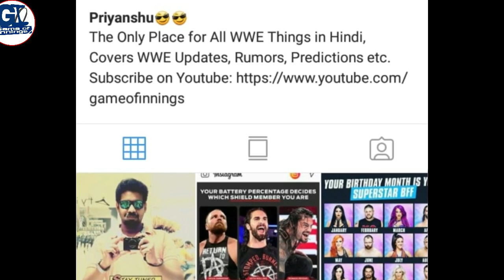WWE Raw Live- October 14, 2018 Highlights | Dean Ambrose Enterance Without Shield Music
This video is about WWE Raw Live Event- October 14, 2018 Highlights & all matches Results, watch and enjoy new live event.